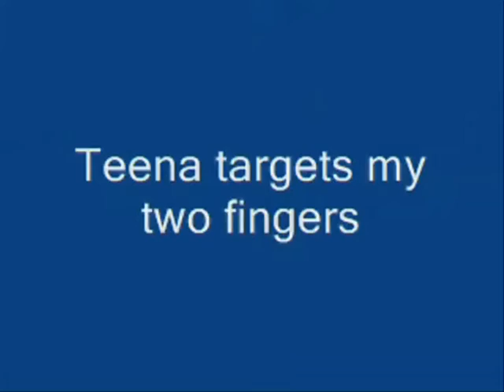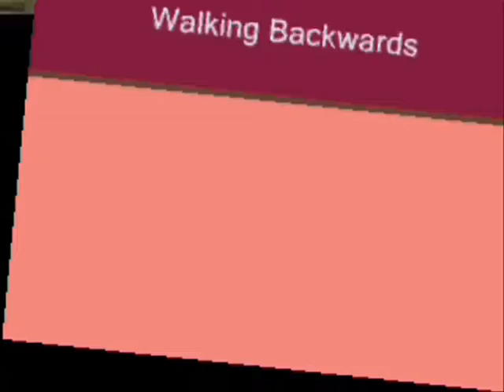JACK RUSSELL TERRIER TRICKS - some 30 year old footage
My dogs learning and showing tricks